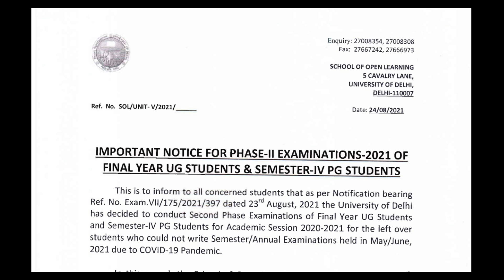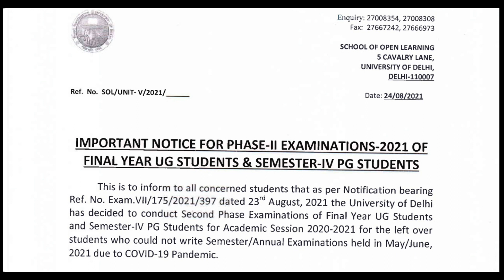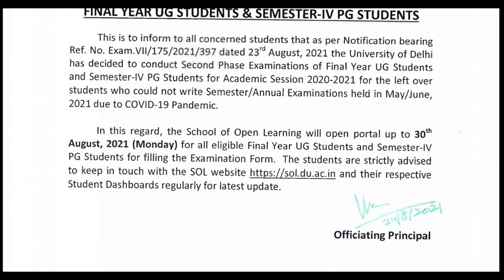SOL 3rd Year Phase-II Exams होने वाले हैं | UG & PG Students | Results Update | Jasmeet Classes